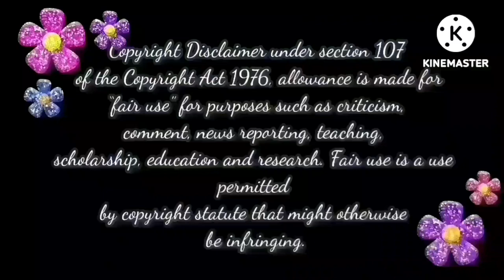ச்சி!!! நல்ல குடும்பம்டா சாமி 🤯 | Pandian Stores Today Promo Trolls📢📢📢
Pandian stores today serial, crazystarspandianstorestoday,